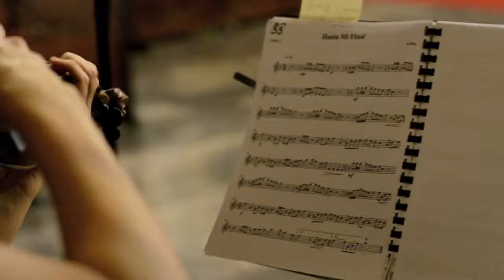Ceremonia Paulina y Eduardo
Reflejos de la Boda de Paulina y Eduardo